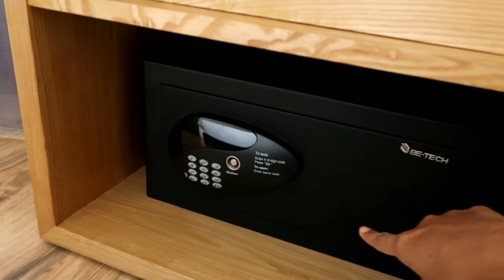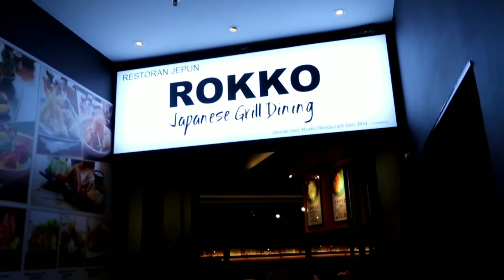LE APPLE BOUTIQUE HOTEL KLCC || SUPER MURAH KUALITAS BAGUS || REVIEW HOTEL MALAYSIA 🇲🇾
Leapple Boutique Hotel, merek hotel Anda yang ramah dan ramah tersedia di Pusat Kota Kuala Lumpur (KLCC) .

Terletak dalam jarak berjalan kaki ke KLCC, Le Apple Boutique Hotel @ KLCC menawarkan akses langsung ke pusat perbelanjaan utama Suria KLCC, Pusat Konvensi Kuala Lumpur kelas dunia, The Aquaria KLCC dan Menara Kembar Petronas yang ikonik, Kuala Lumpur.

Terletak di sepanjang kawasan bisnis Jalan Ampang, Kuala Lumpur, hotel ini hanya berjarak 5 menit berjalan kaki dari stasiun KLCC Light Rail Transit (LRT) dan 15 menit berkendara ke Putra World Trace Centre. Itu adalah sekitar satu jam perjalanan dari Bandara Internasional Kuala Lumpur (KLIA dan KLIA 2).
Hotel ini menawarkan 78 Kamar Superior dan 144 Kamar Deluxe yang dilengkapi dengan pilihan Tempat Tidur King, Queen dan Twin. Kamar-kamar yang terhubung juga tersedia berdasarkan permintaan. Semua 222 kamar dilengkapi perabotan berselera tinggi.
Jika Anda mencari hotel yang ramah dan bersahabat untuk menginap dan belum menghabiskan anggaran Anda di kawasan perbelanjaan dan hiburan KLCC, maka Le Apple Boutique Hotel @ KLCC adalah pilihan alami bagi Anda.